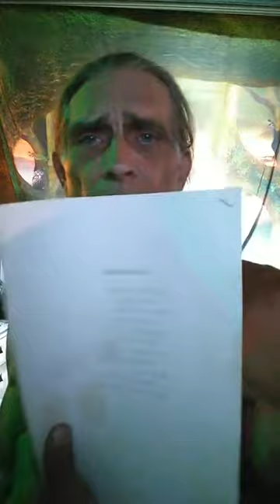Wibblry Poetry? Love Poems for a Unity to see the words for energy of soul and Wublock.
42 years ago I was putting together the Wub is for all occasions Greeting cards line that never got published. It is part of the bigger Book of Wibblry and Wub that is now being completed during my second childhood.
Life is great as I next come up on 68. I never thought I would be here... let alone to write and share.
Can I finish fore I go, this book of Wibblry I wrote? I hope I can before the time when the internet is gone or down. I want to see if it can be that a short set a words like Wibblry could reach all people and thus know, Wii are the One, the right way to go.
Join us in a World Union of Beings that believe in miracles, a positive future is still possible, and indeed, spirituality, the soul, the Being that is bigger than the vessel Wii occupy incarnate. Truly, these are the times for many to reaoze their power, their true self, to get grounded, tune up the instrument, and finally know this can be Heaven on Earth if Wii, all the "I"s work together instead of against each other. NO one can thrive if the other guys do not want you alive.
Let us come up with peaceful co-existence if possible or the absolute elimination of Evil, not compromise if that is what must be. Whistleblowers are bringing the end of a Era about if Wii support the "Lerts". The world needs more Lerts and you might just be one of the people who convinces other to be the heroes, the transparency lenses that lead to the tribunals all can see and know the end of that era is final. Time for the millennium of Peace and prosperity to begin.
One for all and all for One, WUB is about all the Beings, not just those that speak human. Join us in recognizing life takes many forms and all deserve love and respect.

Blessings to you on this day.
Savor the dayz, daze, or days, which ever you are focused on today.
SalvageTx.com
Tinytexashouses.substack.com for the best online salvage subscription library on the internet. Tons of articles, pictures, and advice on how to get out of the matrix and live a healthy life.